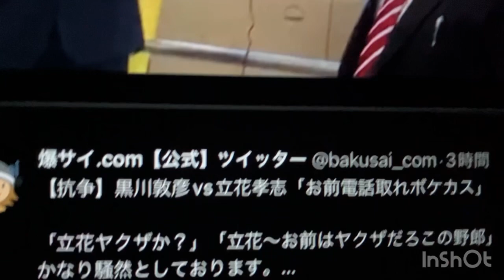黒川敦彦vs立花孝志について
ほしいモノリスト